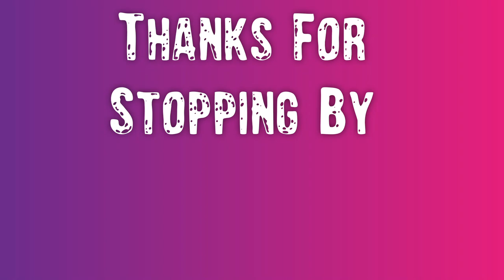Battlefield 2042 Exposure Got Me 35 Kills @JavierPR79